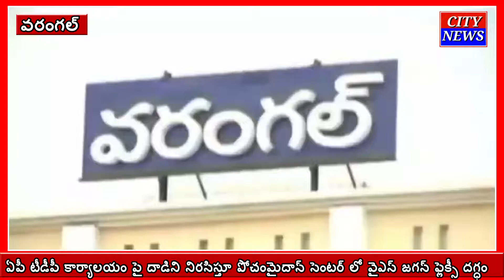టీడీపీ కార్యాలయం పై దాడిని నిరసిస్తూ A.P C.M వైఎస్ జగన్ మోహన్ రెడ్డి దిష్టి బొమ్మ దగ్ధం| City News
తెలుగుదేశం పార్టీ కేంద్ర కార్యాలయంపై దాడిని నిరసిస్తూ వరంగల్ నగరంలో ఆ పార్టీ శ్రేణులు ఆందోళనకు దిగాయి. నగరంలోని రుద్రమదేవి కూడలి వద్ద చంద్రబాబు యువసేన ఆధ్వర్యంలో ఆంధ్రప్రదేశ్ ముఖ్యమంత్రి వైయస్ జగన్మోహన్ రెడ్డి ఫ్లెక్సీని టిడిపి పార్టీ శ్రేణులు దహనం చేశాయి. ఆంధ్రప్రదేశ్ లో ప్రజాస్వామ్యాన్ని హరిస్తూ ముఖ్యమంత్రి  జగన్మోహన్ రెడ్డి పాలన కొనసాగిస్తున్నారని ఆరోపించారు. ప్రతిపక్ష నాయకుల పై దాడులకు పాల్పడిన వైఎస్ఆర్ పార్టీ కార్యకర్తలు.. మరో అడుగు ముందుకు వేసి పార్టీ కార్యాలయాన్ని ధ్వంసం చేయడం సిగ్గుచేటని వాపోయారు. టిడిపి కార్యాలయం ధ్వంసం చేసిన వారిపై కఠిన చర్యలు తీసుకోవాలని డిమాండ్ చేశారు. దాడికి నైతిక బాధ్యత వహిస్తూ ముఖ్యమంత్రి రాజీనామా చేయాలని చంద్రబాబు యువసేన వ్యవస్థాపక అధ్యక్షులు రఘు డిమాండ్ చేశారు. టిడిపి కార్యాలయం పై దాడి చేసిన వారిపై కఠిన చర్యలు తీసుకోవాలని.. లేని పక్షంలో వైయస్ షర్మిల పాదయాత్ర అడ్డుకుంటామని తేల్చి చెప్పారు